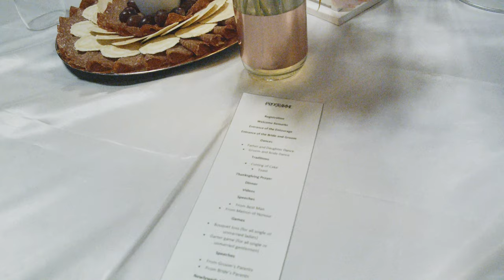Wedding - Jack and Sharene 2019 (Instrumental Version)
The Wedding of Jack and Sharene, 9th November 2019, Bunbury Western Australia (Instrumental)